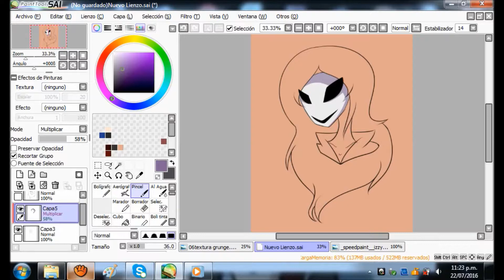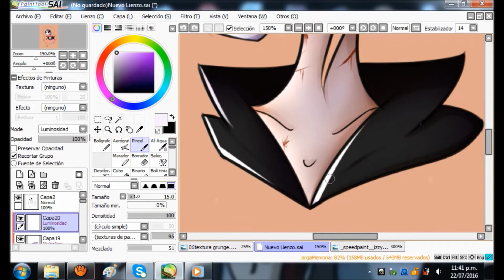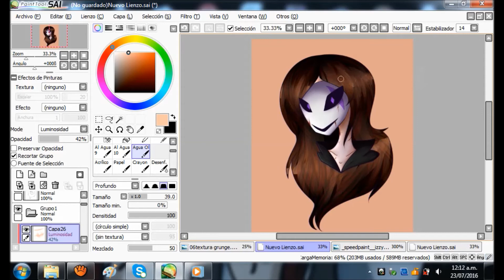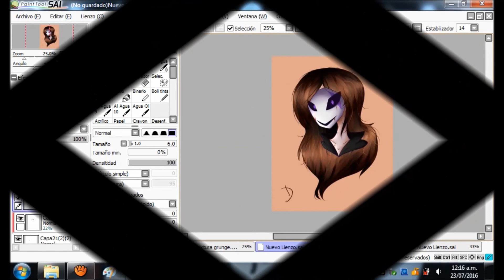(Speedpaint/Contest) Izzy The Reaper:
AWWW YEAH UPLODED 2 SPEEDPAINT IN 1 DAY X3
well hope you like it am open for art trades ;3

follow me and see my other art work